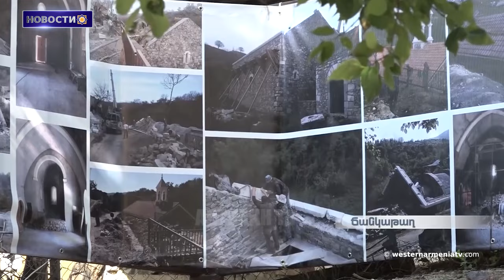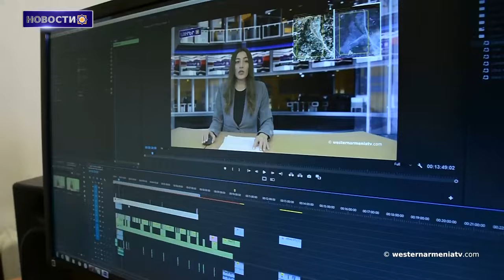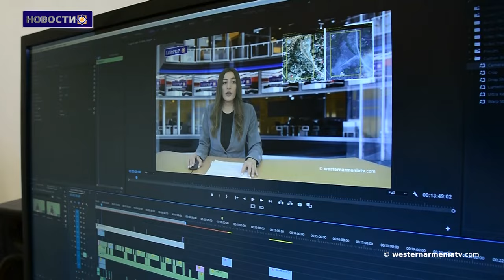Баку вооружался намного лучше, чем Ереван: Макрон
1. Президент РЗА и председатель Национального Совета встретились насильственно перемещенными гражданами Арцаха

2. Речь пресс- секретаря правительства РЗА

3. Баку вооружался намного лучше, чем Ереван: Макрон коснулся поставок французского оружия в Ереван

4. Осуждаем одностороннюю и несправедливую политику Пакистана: Всеармянский Союз

5. Арцах: церковь Сурб Геворг  Чанкатаха

6. Фотовыставка под открытым небом в Ереване:«Азнавур глазами Каспаряна»

7. Поддержим Государственное телевидение ЗА

BANQUE DU BÉNÉFICIAIRE : 18206
SWIFT : AGRIFRPP882
IBAN : FR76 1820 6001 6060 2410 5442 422
BÉNÉFICIAIRE : Assemblée des Arméniens (AAAO)
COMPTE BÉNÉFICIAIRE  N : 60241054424